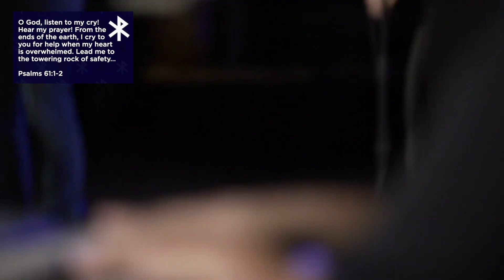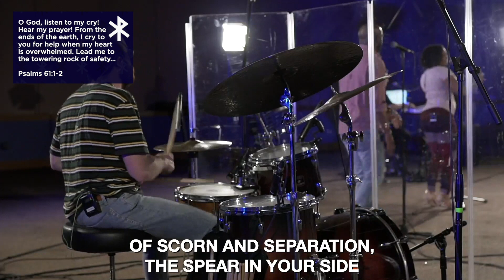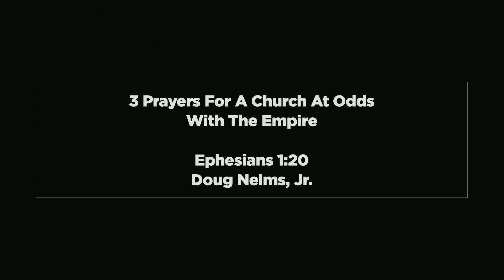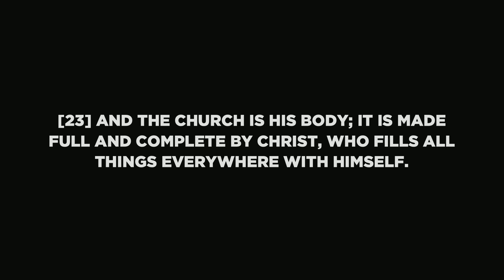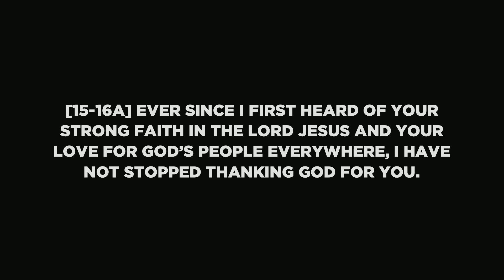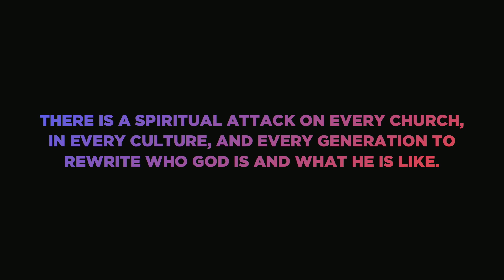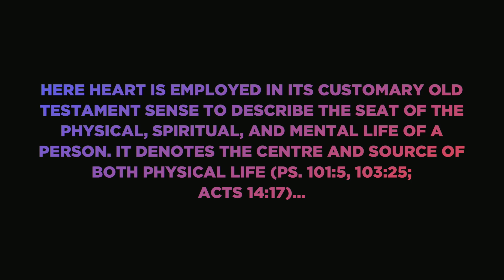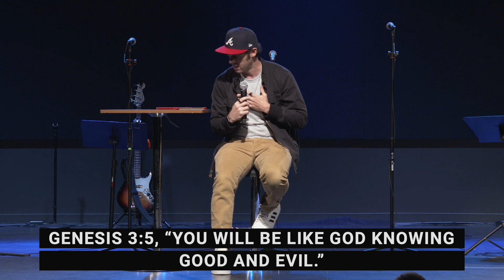October 24, 2021 | Church At Home